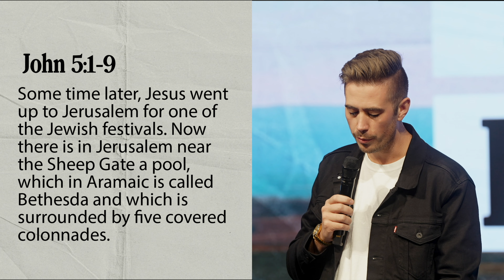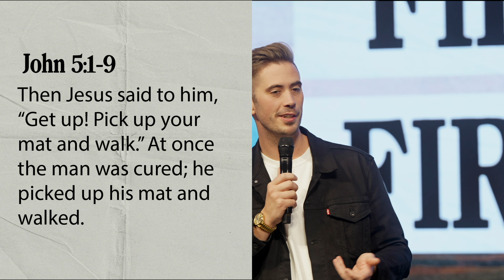First Come First Serve - Hunter Gillis | First Assembly Church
This Sunday, our Seton Campus Pastor, Hunter Gillis, preached a message entitled: "First Come, First Serve", focusing on the healing encounter between Jesus and the man at the pool of Bethesda (John 5:1-9). Pastor Hunter explored the "Where", emphasizing how Jesus, in His humility and compassion, sought out the broken and the sick, reminding us of His mission to bring healing and hope (Isaiah 61:1-3). Then, Hunter examined the "Wait", highlighting the man’s long-suffering and how even in seasons of waiting, God provides strength and renewal to the weary (Isaiah 40:28-31). Lastly, he challenged us with the "Want": “Do you want to get well?”—a question that invites us to examine our hearts and desires.

✍️ Notes

Title: First Come, First Served - Hunter Gillis

Some time later, Jesus went up to Jerusalem for one of the Jewish festivals. Now there is in Jerusalem near the Sheep Gate a pool, which in Aramaic is called Bethesda and which is surrounded by five covered colonnades. Here a great number of disabled people used to lie—the blind, the lame, the paralyzed. One who was there had been an invalid for thirty-eight years. When Jesus saw him lying there and learned that he had been in this condition for a long time, He asked him, “Do you want to get well?” “Sir,” the invalid replied, “I have no one to help me into the pool when the water is stirred. While I am trying to get in, someone else goes down ahead of me.” Then Jesus said to him, “Get up! Pick up your mat and walk.” At once the man was cured; he picked up his mat and walked. John 5:1-9 (NIV)

⭑ The WHERE

“Observe, when Christ came up to Jerusalem he visited not the palaces, but the hospitals, which is an instance of his humility, and condescension, and tender compassion, and an indication of his great design in coming into the world which was to seek and save the sick and wounded.” Matthew Henry

The Spirit of the Sovereign Lord is on me, because the Lord has anointed me to proclaim good news to the poor. He has sent me to bind up the brokenhearted, to proclaim freedom for the captives and release from darkness for the prisoners, to proclaim the year of the Lord’s favour and the day of vengeance of our God, to comfort all who mourn, and provide for those who grieve in Zion— to bestow on them a crown of beauty instead of ashes, the oil of joy instead of mourning, and a garment of praise
instead of a spirit of despair. Isaiah 61:1-3 NIV

⭑ The WAIT
“Do you not know? Have you not heard? The Lord is the everlasting God,
the Creator of the ends of the earth.” Isaiah 40:28 NIV

“He will not grow tired or weary, and his understanding no one can fathom.” Isaiah 40:28 NIV

“He gives strength to the weary and increases the power of the weak.” Isaiah 40:29 NIV

“Even youths grow tired and weary, and young men stumble and fall” Isaiah 40:30 NIV

“But those who hope in the Lord will renew their strength.” Isaiah 40:31a NIV

“They will soar on wings like eagles; they will run and not grow weary, they will walk and not be faint.” Isaiah 40:31 NIV

⭑ The WANT

Do you want to get well?

Take your NEXT STEP: fill out a short form that’ll help us get the conversation started

🎵 LIKE OUR WORSHIP
Tehillah Worship | @tehillahworshipyyc